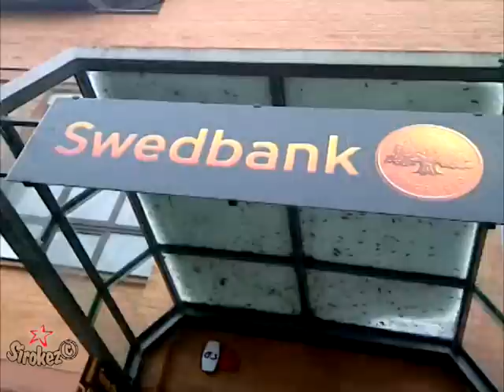Прблема в банке HANSA